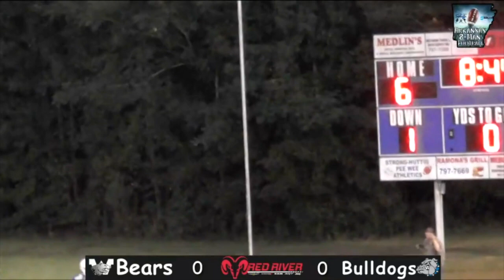Kaden McHenry Jones scores 2 point conversion for Strong Bulldogs